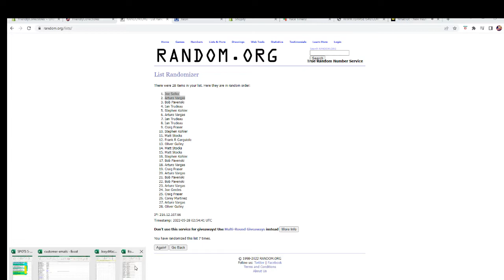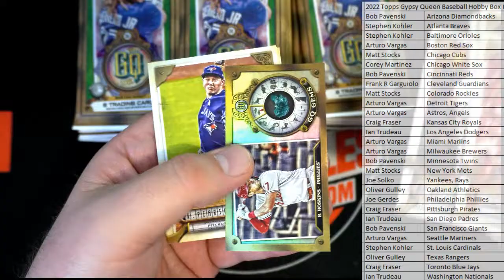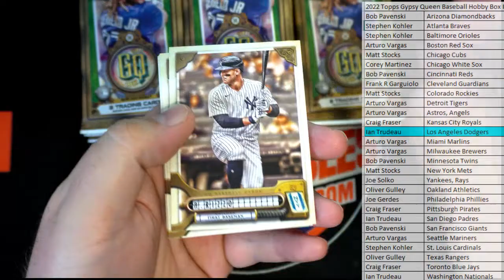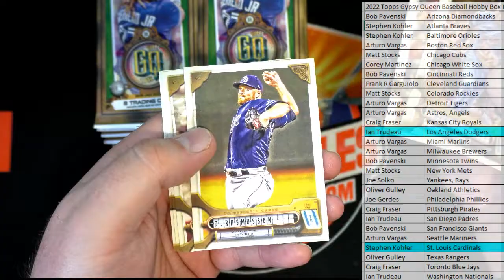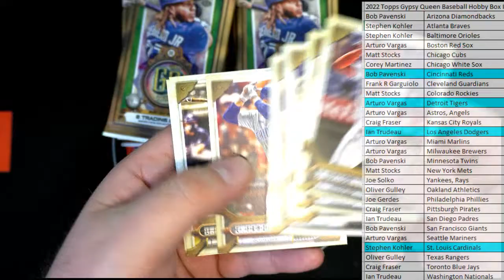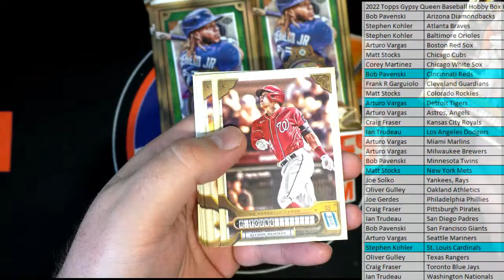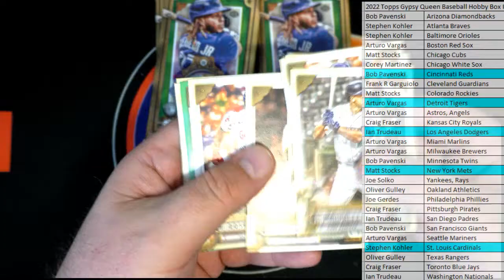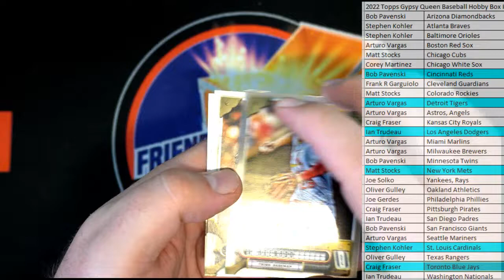2022 Topps Gypsy Queen Baseball Hobby Box ID 22TOPSGQPYT129